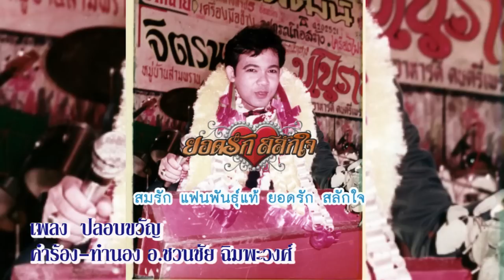ปลอบขวัญ ยอดรัก สลักใจ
เป็นเพลงที่ยอดรัก สลักใจ ชอบมากที่สุด รองจากเพลงอเวจีใจครับ